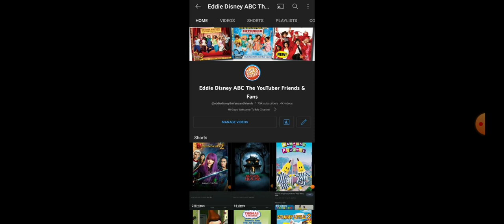Happy 2nd Anniversary To My New Channel